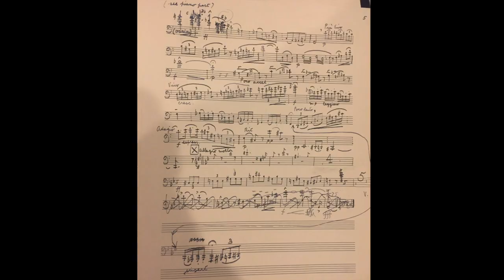Gordon Jacob's Fantasia performed by euphonium soloist David Childs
Gordon Jacob composed his Fantasia for Euphonium and Concert Band in 1969. It received its première in May that year, performed by Michael Mamminga and a freelance Wind Band in London conducted by Denis Wick.

American euphonium player Michael Mamminga commissioned Gordon Jacob to write the work during a year studying abroad in the UK on a fulbright scholarship following the completion of his Masters Degree from the University of North Texas.

Some mistakes were made during the publication of the work, most notably corrected wrong notes in the cadenza. Here David Childs plays the solo part as it was performed in the première, together with pianist Michael Schneider.

This video also contains images of the instrument (and mute) that Michael Mamminga used in the première - a Boosey & Hawkes Besson Imperial manufactured at Edgware Road, London.